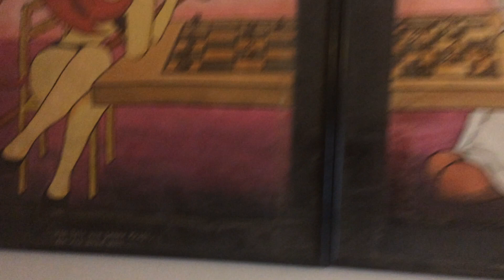Byt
Byt. oaza klidu.